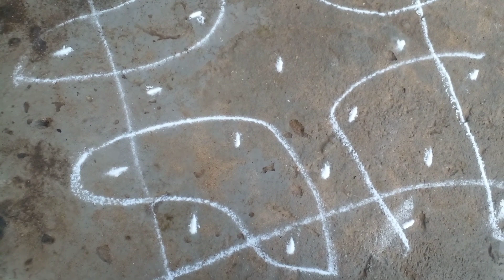పోచమ్మ తల్లికి బోనం తయారుచేశాం